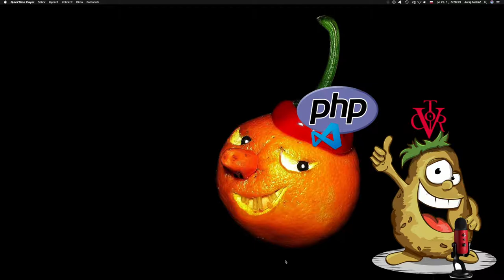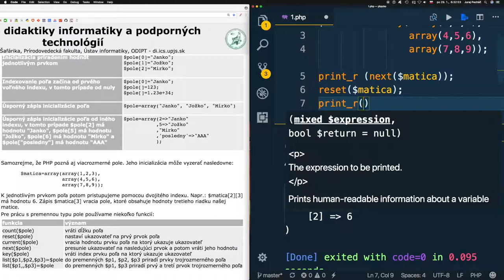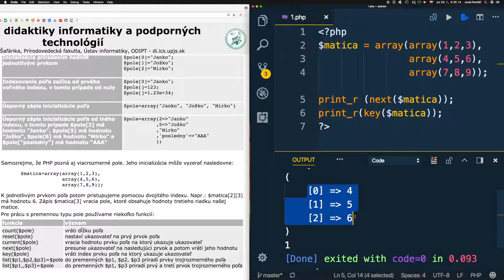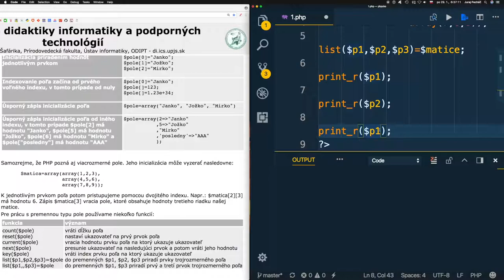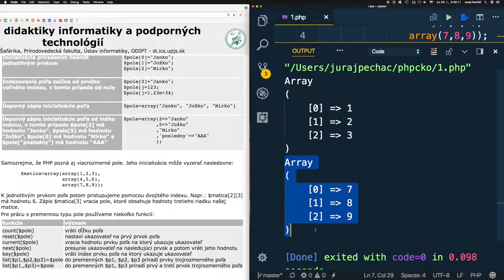814 🐘 Funkcie pre prácu s premennou typu pole║PHP slovensky║ Programovanie s Yetim